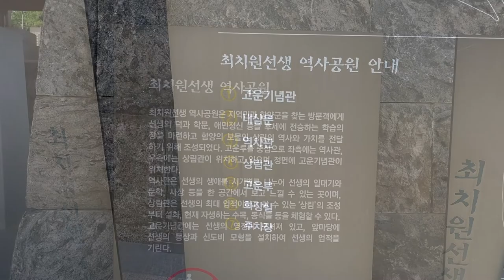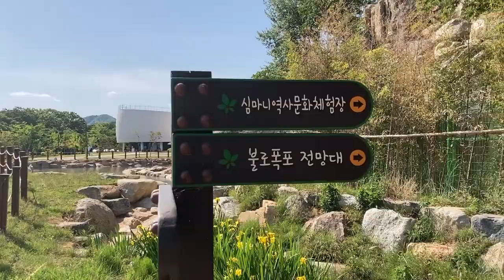함양을 배우다, 고운 최치원 역사공원 탐방 | 최대리의 대리투어 / 함양 상림공원 / 국내여행 브이로그 vlog / 경남여행 /신라시대 최치원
안녕하세요, 최대리입니다!

오늘 소개해 드릴 곳은 함양 상림을 창조하신!
우리나라 최초의! 가장 오래된! 인공림을 만든 바로 그 분!
바로 신라시대 역사적 인문 고운 최치원 선생님의 기념관,
'최치원 역사공원' 입니다~~ 빠밤.

신라시대 역사적 인물 중 절대 빼놓을 수 없는 인물인 최치원 선생의 대한 정보를
상림공원 바로 옆에서 만나볼 수 있도록 조성한 공간입니다.
이 곳에서 바라본 상림과 함양, 지리산의 능선... 직접 보셔야 돼요!

⭐️⭐️⭐️⭐️주목⭐️⭐️⭐️⭐️⭐️
최치원 역사공원에서 역사체험 프로그램인 ‘인백기천(人百己千) 역사미션탐험대’를 운영하고 있다고 해요~!!
매주 토요일 오후 1시, 3시 나누어 2번! 초·중학생 10명~14명 대상으로 사전예약(전화)을 통해 참여할 수 있다고 합니다!
신라의 전통의복체험, 유물모형만들기, 전통놀이체험 등 다양한 체험 프로그램으로 구성되어있다고 하니, 주말에 여행도 가고, 체험도 하고 1석2조로 누리고 오세요~!

최치원역사공원 체험프로그램 예약문의